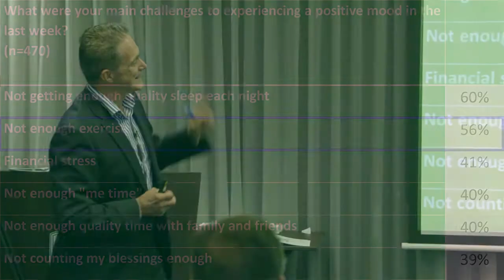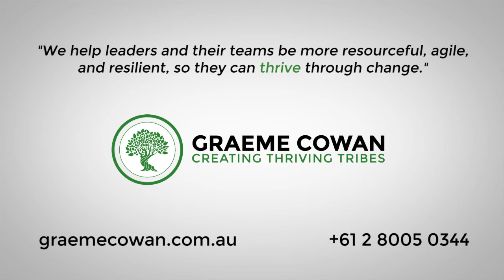CTT 08 The Top Six Challengers To Our Mood| Graeme Cowan |Psychological safety speaker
For many of us it’s a constant challenge to maintain a positive mood with growing to do lists, and continuous change and distractions at work. Many employees are unduly worried by things they can’t control, which can lead to excessive stress and lost productivity.
This is compounded if long hours also restrict the time that can be spent on rejuvenation strategies, which are essential to bouncing back from setbacks.
Leadership teams need to be acutely aware of the mental wellbeing of managers and employees as it is the critical to business improvement.
Positive mood is directly linked to productivity and creativity, and our mood is determined by the actions (or inactions) we take each week.
What is negatively impacting employee mood? We recently asked 470 managers and employees what were their biggest mood vampires in the previous week.

Whilst there are clearly a lot of elements that impact our mood, it was interesting to see the most prevalent. Although these mood vampires were self-nominated, they are also validated by science. The top 6 are:

1. Lack of quality sleep – 60%
Getting a good night’s sleep is like hitting the reset button. From a health, memory, and appearance standpoint we need somewhere between 7 and 8 hours sleep each night. Our busyness and distracted life combined with low levels of exercise can contribute to difficulty sleeping. Short duration sleepers are 35% more likely to experience substantial weight gain.
2. No enough exercise – 56%
Mayo clinic research shows that just a 30 minute brisk walk is enough to improve our mood for up to 12 hours compared to those who don’t exercise. All of us can make time for a walk before or after work or at lunch time.
3. Financial stress – 41%
Material wealth is not the best predictor of financial wellbeing – it is financial security – knowing that you have enough to pay for your desired lifestyle and are prepared for unexpected events – this is 3 times more significant than income alone. According to a Harvard study, spending money on ourselves is not linked to wellbeing, but spending money on others is.
4. Not enough “me time” – 40%
We all need alone time to focus on one thing that is really important to us. For some people that is a reading or a hobby, for some it is exercising, and for others it is time with loved ones. Ideally we can identify something that helps us recharge.
5. Not enough quality time with family and friends – 40%
The longest longitudinal wellbeing study is the Harvard Grant study which has followed the same group of men for over 75 years. The one critical finding from this study is that the best predictor of health, happiness, long life, and financial wellbeing is “warm relationships”. It is imperative to make time for those who are good for us.
6. Not counting my blessing enough – 39%
Gratitude is a proven way to enhance wellbeing. Writing 3 things down that we are grateful for before we go to bed for 7 days in a row has been shown to improve mood for up to 6 months (according to research by Martin Seligman).
So what?
If we know the things that are negatively impacting our mood, why don’t we do something about it? Often lots of little things stop us doing the important big things. We are better partners, better parents, better work colleagues, and better friends when we are in a positive mood.
If you would like to improve your mood, I would recommend choosing one thing to take action on over the next 90 days. How can we improve the likelihood of moving from intention to action?
Peter Gollwitzer, is a psychology professor from New York University who specializes in how to go from intention to action. He gave some undergraduate students a challenging assignment leading into the Christmas break. They had to write a one page essay about what they did on Christmas Eve, and had to submit the assignment by 6pm on December 26. He was not concerned about the quality of the assignment, but who did it or not. He divided the class into 2 groups.
One group was given one extra instruction and had a 300% higher success rate at submitting the assignment.  The group who had the much higher execution rate were also asked to think about when and where they would do the assignment.
If you would like to increase the likelihood of doing something to improve your mood, decide when and where you are going to do something about it.
To lead a rewarding and fulfilling life, we need to have rituals that lead to the right actions each day.